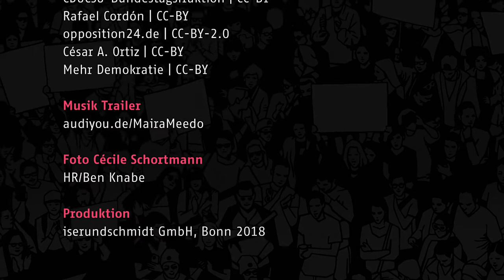Trailer zum dritten Talk der Reihe SCIENCE ON - Demokratie - Haben wir noch eine Wahl?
Europas Demokratien verändern sich derzeit fundamental: Das Vertrauen in die Institutionen sinkt und populistische Positionen gewinnen immer mehr an Einfluss. Gleichzeitig laufen den großen Volksparteien die Mitglieder und Wähler weg. Sind Parteien noch zeitgemäß oder brauchen wir neue, flexiblere Formen der politischen Partizipation? Darüber sprechen Experten und Publikum am 25. April um 19 Uhr in der Bundeskunsthalle beim Talk „Demokratie – Haben wir noch eine Wahl?“